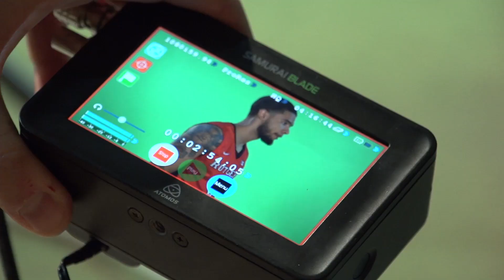MBB Photoshoot Highlights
RU Men's Basketball gets pumped for their upcoming season during their 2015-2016 photo shoot. Video by Kayla Brantley.